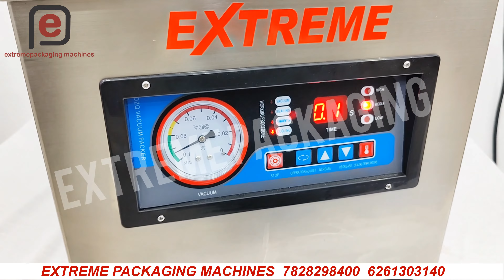Food Vacuum Sealing Packing Machine DZ-260 !! Commercial Automatic Vacuum Sealer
EXTREME PACKAGING MACHINES  is one of india’s Leading Company for Importer, supplier & dealer of Packaging Machine’s & Packaging Material’s . We Extreme packaging machines are  Deal’s in extensive range of  Following Product’s like-

Odisha Puducherry (UT) Punjab Rajasthan Sikkim Tamil NaduTelangana Tripura Uttarakhand
Uttar Pradesh West Bengal Andaman and Nicobar Island (UT) Andhra Pradesh Arunachal Pradesh
Assam Bihar Chandigarh (UT)Chhattisgarh